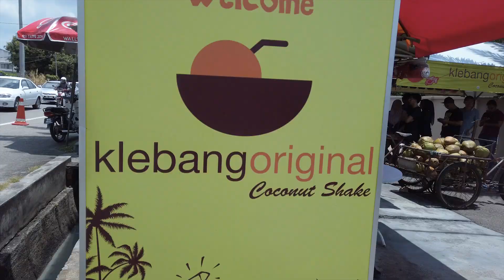1-MINUTE FOOD VLOG - KLEBANG COCONUT SHAKE, refresh yourself in this summer from Melaka Malaysia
1-MINUTE FOOD VLOG - KLEBANG COCONUT SHAKE, refresh yourself in this summer from Melaka Malaysia